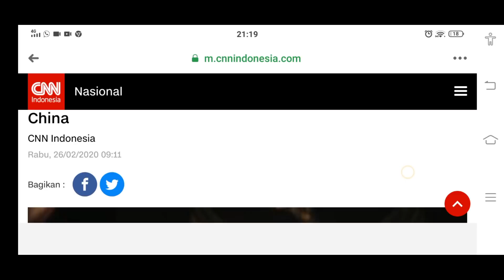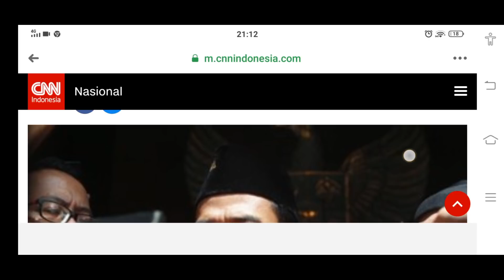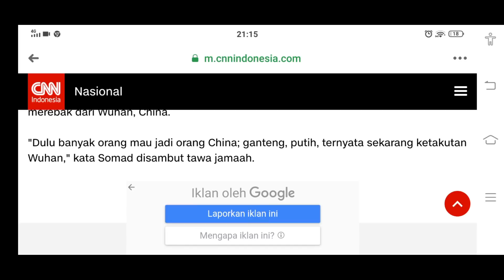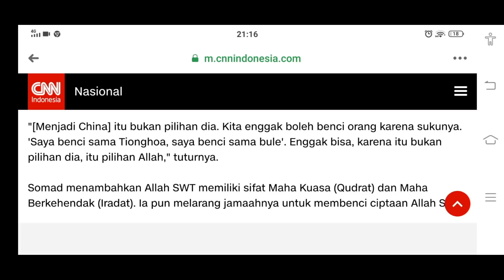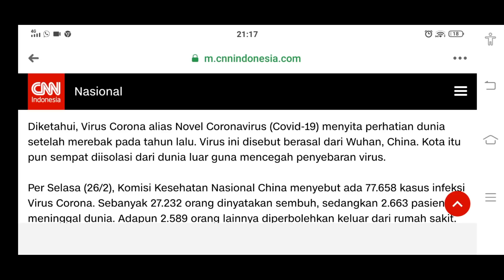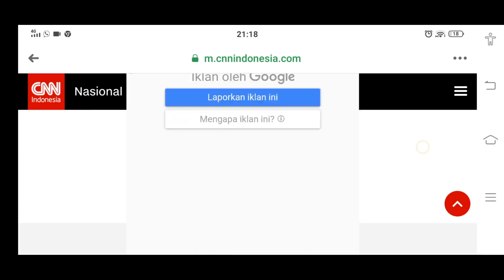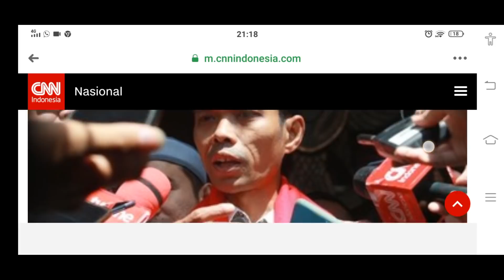ABDUL SOMAT MINTA JANGAN BENCI CINA, APAKAH ADA HUBUNGAN DENGAN CEWEK KOREA, ATAU?- PAVEL 88 CHANNEL